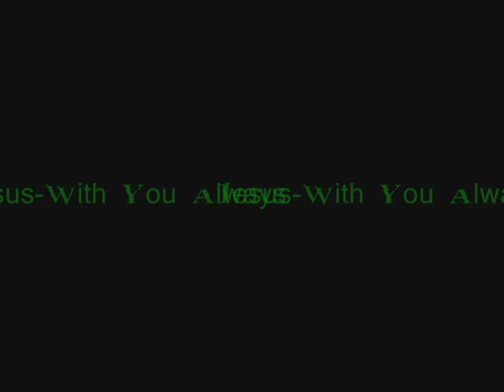Ninakkuvendi Malayalam Christian Song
A song From Sadhu kochukunju Upadeshi Sadhu Kochoonju Upadesi (December 1883 November 1945) was one of the revival leaders who revitalized the spiritual life of the church members. He was a
Voluntary Evangelist . Edayaranmula Chengannur Central Kerala. Muthampakkal.
Sadhu's songs are inspirational to millions.